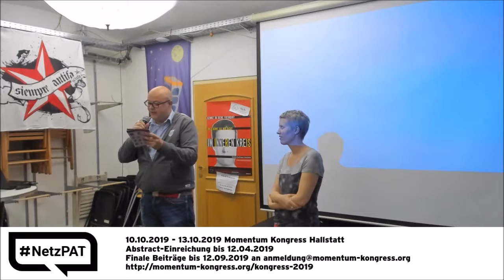30 Netzpolitischer Abend AT 09 Lightning Talk Momentum 2019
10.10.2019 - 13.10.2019 Momentum Kongress Hallstatt
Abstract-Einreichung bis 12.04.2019